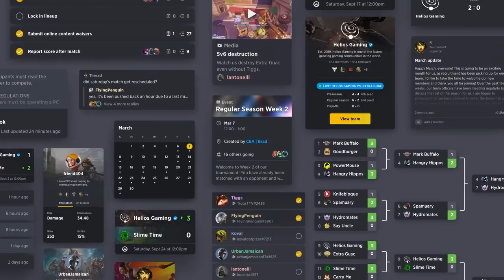This is one of the most enjoyable Alpha games I've played in YEARS - 30 Minutes of Marauder Raiding!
Marauder is EASILY one of the most enjoyable Alpha games I've played in YEARS!

2:43 - Raid 1
7:08 - Raid 2
17:11 - Raid 3